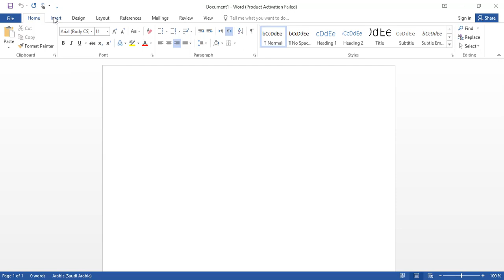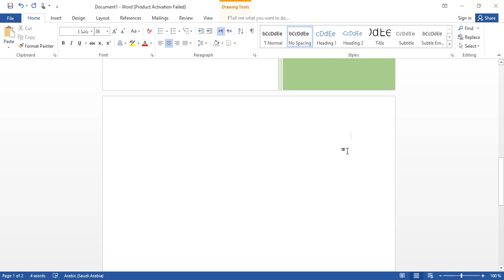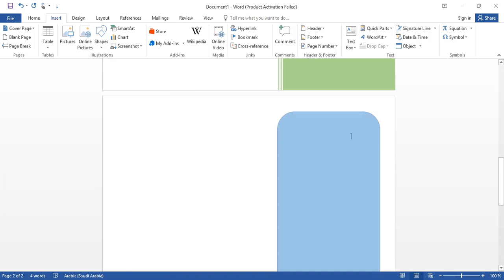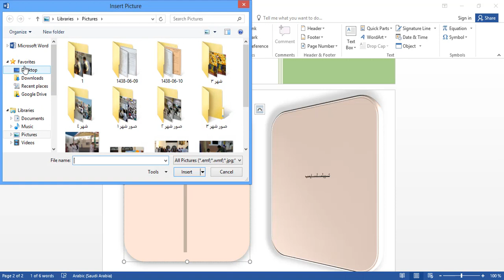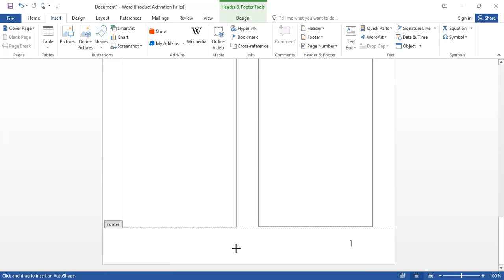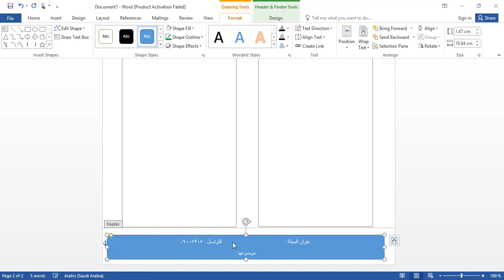كيفية إنشاء مجلة باستخدام برنامج الوورد Word في خمس دقائق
كيفية إنشاء مجلة باستخدام الوورد في خمس دقائق